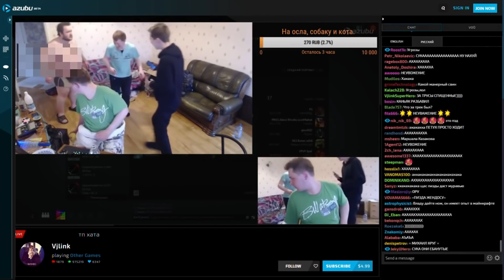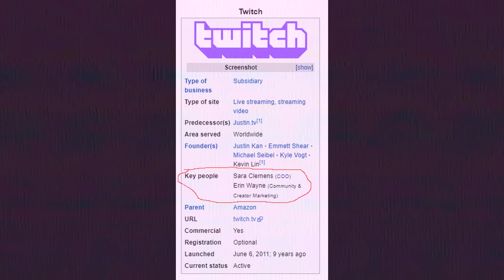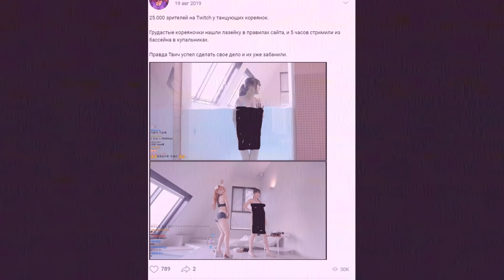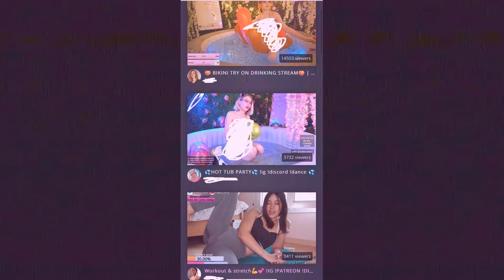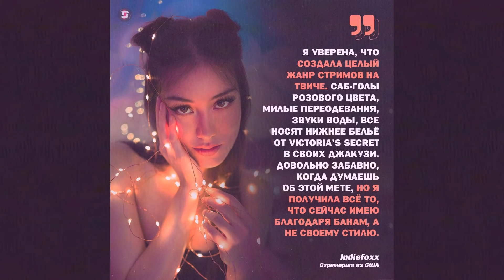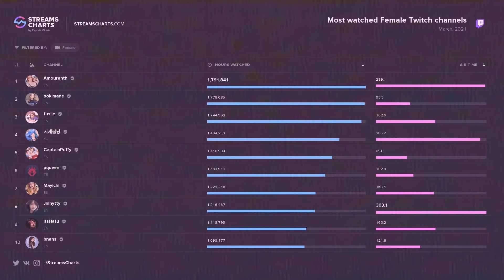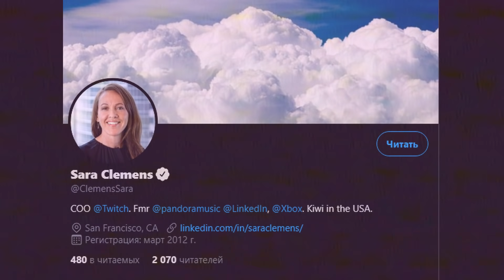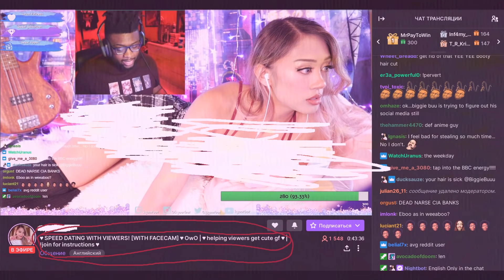[БЛRT$КИЙ TWITCH]-Бассейны/Сезон cuckoldизма